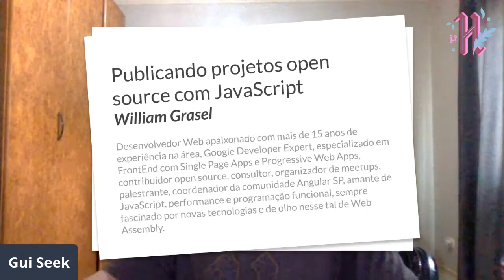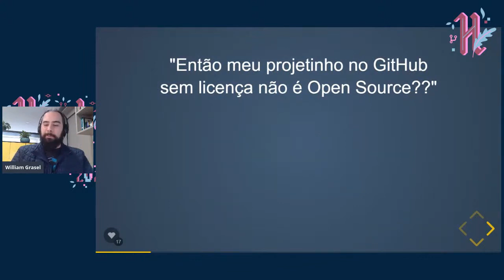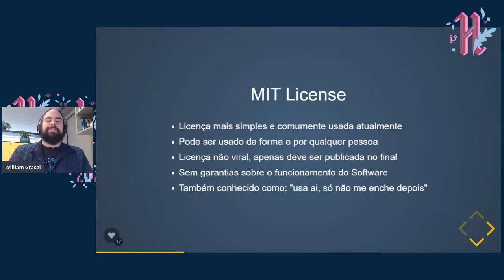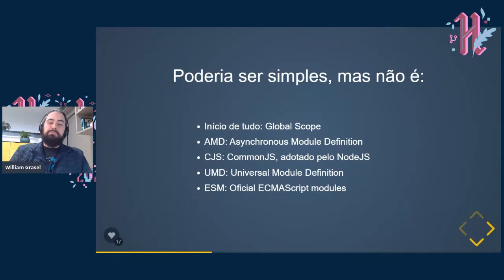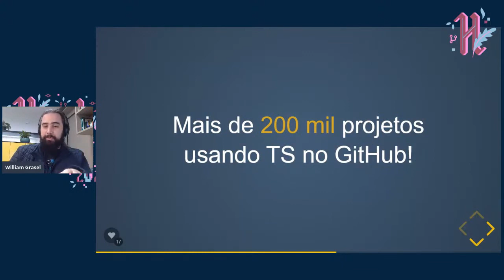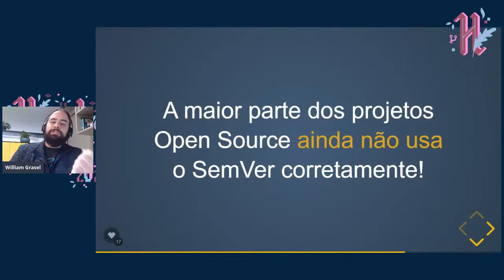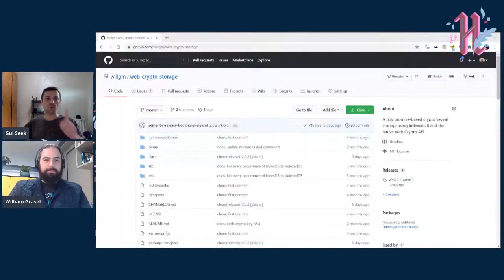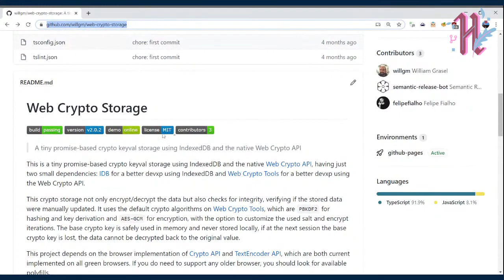Publicando Projetos OpenSource em JavaScript - Hacktoberfest Brasil 2020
Apresentação: Guilherme Siquinelli (@guiseek)
Palestra: William Grasel (@willgmbr)

Desenvolvedor Web apaixonado com mais de 15 anos de experiência na área, Google Developer Expert, especializado em FrontEnd com Single Page Apps e Progressive Web Apps, contribuidor opensource, consultor, organizador de meetups, palestrante, coordenador da comunidade AngularSP, amante de JavaScript, performance e programação funcional, sempre fascinado por novas tecnologias e de olho nesse tal de Web Assembly.